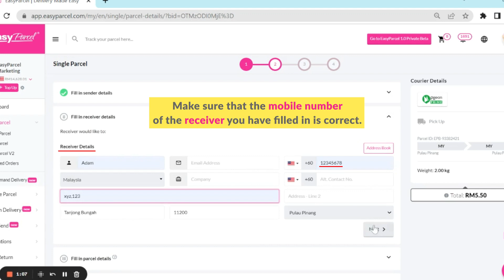How to enable Tracking SMS (Tutorial)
Looking to keep your customers informed every step of the way? With EasyParcel’s Tracking SMS feature, you can send automatic updates about your parcel's status directly to their phones! 📦📲

In this step-by-step tutorial, we'll guide you on how to enable the Tracking SMS feature in just a few clicks. 🚀

What you'll learn in this video:
✅ How to access the Tracking SMS feature
✅ Step-by-step activation process
✅ Benefits of keeping your customers informed

Enhance your delivery experience and boost customer satisfaction effortlessly!

💬 Have questions? Contact our support team anytime